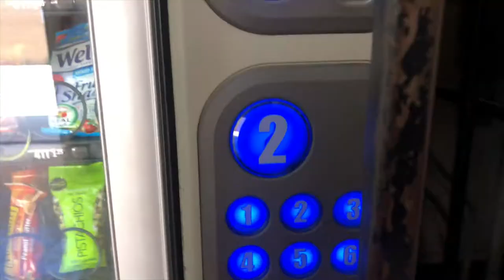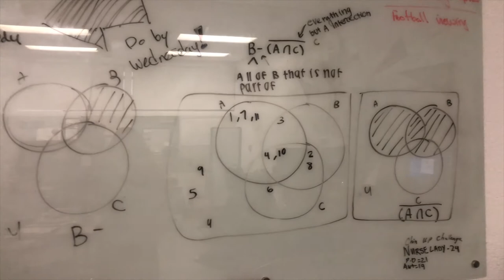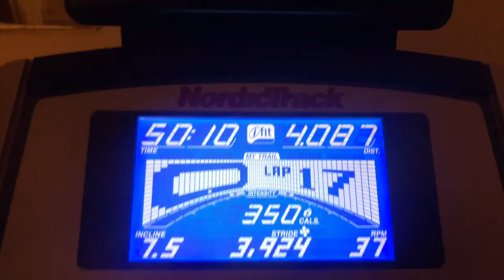SINGING IN CLASS! | VLOGTOBER DAY 8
***IF YOU'RE READING THIS COMMENT: GHOULISH ***